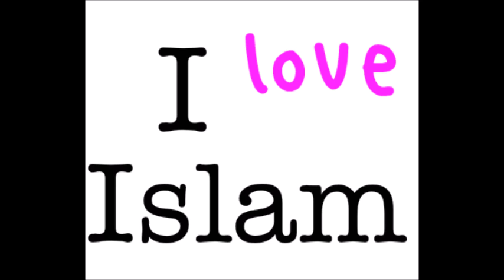važna lekcija za muslimane i novih muslimana part 4